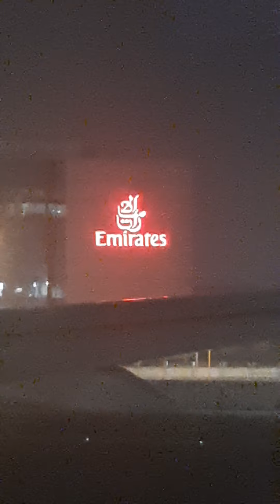Dubai....Ang aming paglipad patungo ng pilipinas...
Have a safe trip sa ating lahat mga kabayan...